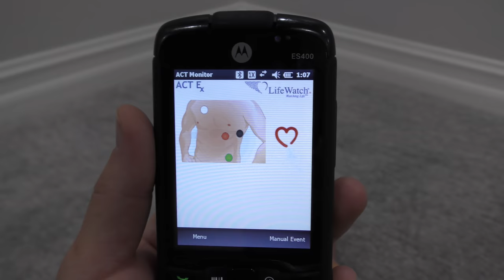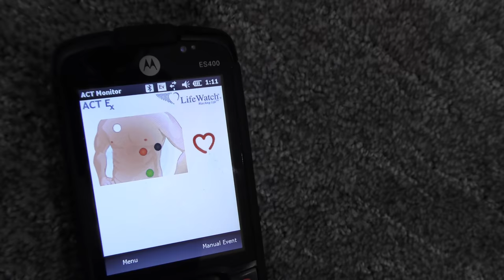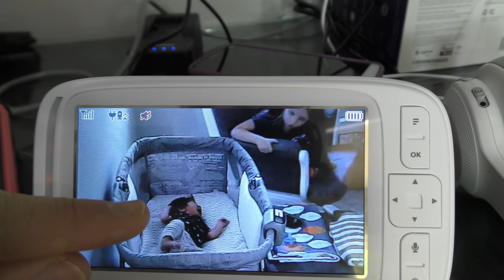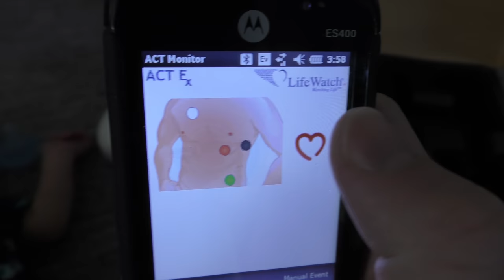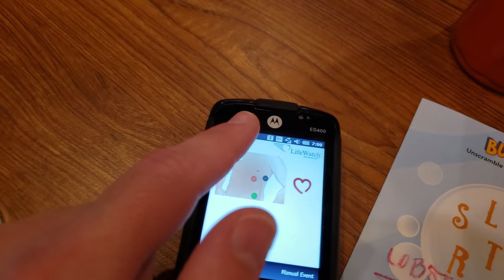48 Hour Baby Heart Monitoring! Preston's Alarm Goes Off!!!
48 Hour Baby Heart Monitoring! Preston's Alarm Goes Off!!!

48 Hour Baby Heart Monitoring! Preston's Alarm Goes Off!! For anyone who didn't already know, the doctors diagnosed baby Preston with a heart arrhythmia when mom was 35 weeks pregnant. He saw a cardiologist this week and they sent him home with a mobile baby heart monitor to get a better reading of what his heart is doing. They wanted to monitor to see if he had any tachycardia which is a rapid heart rate. So because of Preston's heart condition, now at 2 weeks old he has to have his heart monitor on for 48 hours. Make sure to check back to get more baby updates on our little Preston!